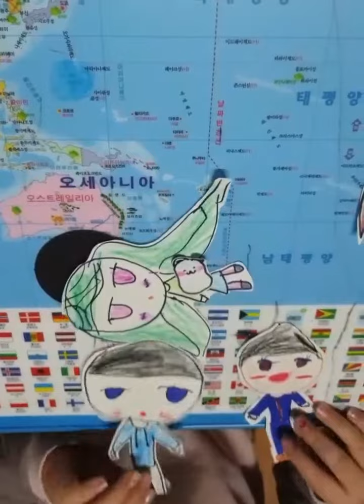구독좋아요 19년 2월영상입니다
유리와지니의이야기1인50인극??생일축하노래,
1인 다인극 .직접. 그리고. 색 칠한 그림.